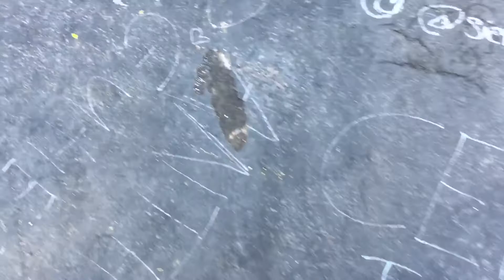HIGH SCHOOL ADVICE + Dear Younger Me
This is what I did and wish I would have done in High School! I hope some of these tips help you!

|Proverbs 4:23|

✪ Music

Catch ya next Saturday! ♡